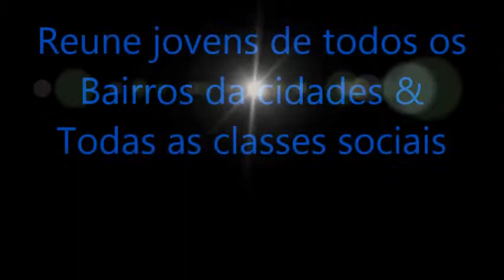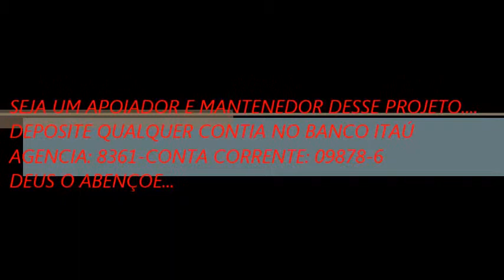PROJETO JESUS E JUDO PARA TODOS AULA ADULTOS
AJUDE NOS  A FAZER MAIS E MAIS PARA TODOS OS QUE NECESSITAM.
CONTRIBUA VOCÊ TAMBÉM.
BANCO ITAU AG:8361 C/C 09878-6  CNPJ : 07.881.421/0001-18